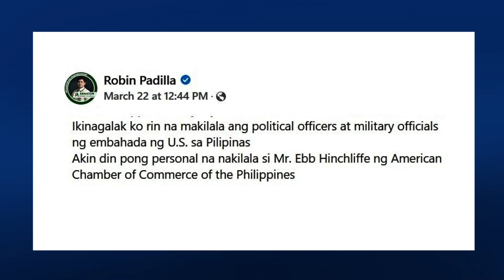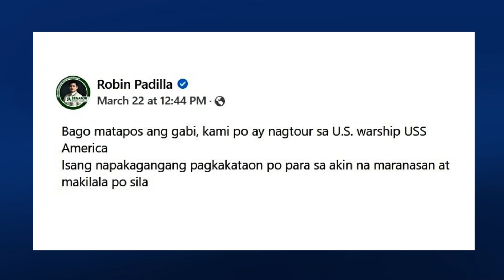Inside USS America: Robin Padilla's thrilling tour of naval warship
Senator Robin Padilla had an exhilarating Tuesday as he paid a visit to the USS America warship docked in Manila’s south harbor.